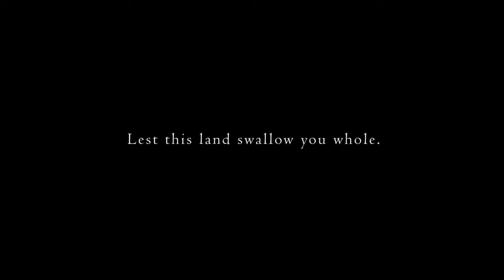Dark Souls II Curse Trailer